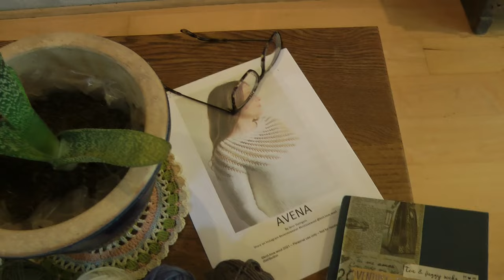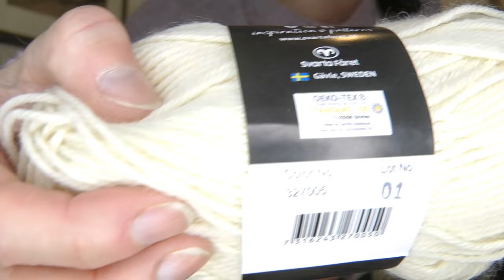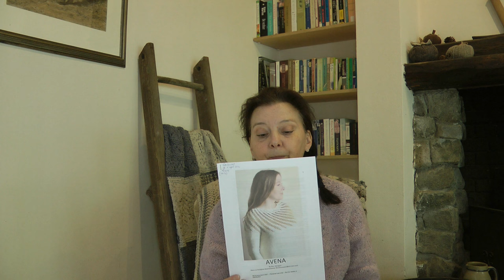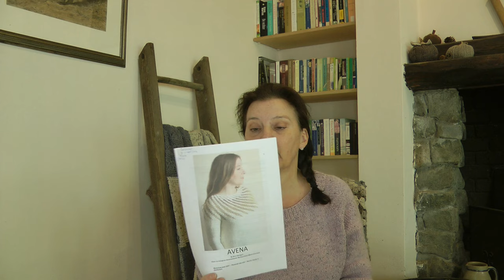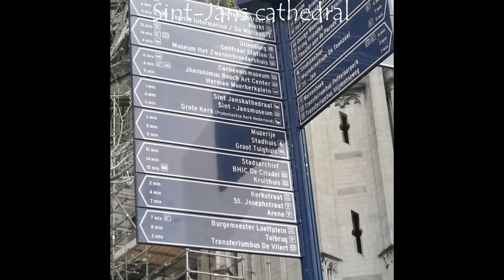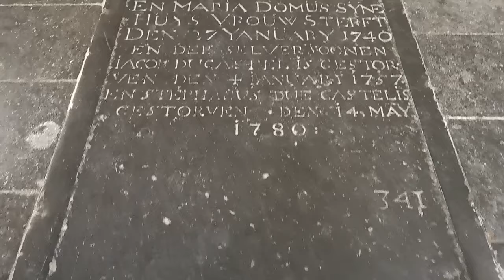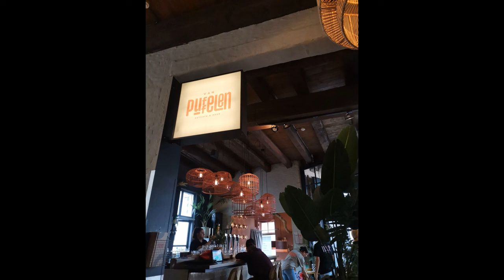Creanelia brei- en haakpodcast nr. 26 | No Frills Maja, Reveries tee, Felix vest, vlog Den Bosch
Hallo,

Ik ben Corine, leuk dat je kijkt naar mijn handwerkpodcast. Hier vertel ik je over mijn breien, haken, naaien, handgeverfde garens en meer.

Deze video is niet gesponsord. Wel heb ik wat garens gekregen, maar daarover praten is mijn eigen keuze.

Corine